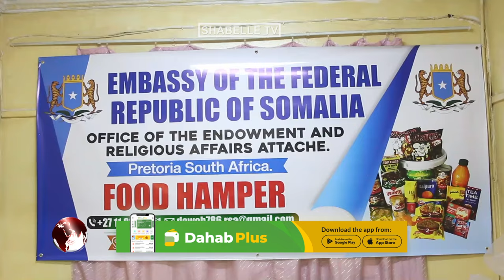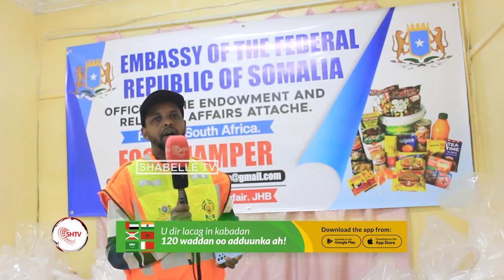Safaaradda Soomaaliya ee Koonfur Africa oo Johannesburg 350 qoys oo Soomaali ah ugu.................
Safaaradda Soomaaliya ee Koonfur Africa oo Johannesburg 350 qoys oo Soomaali ah ugu qeybisay deeq raashin ah.